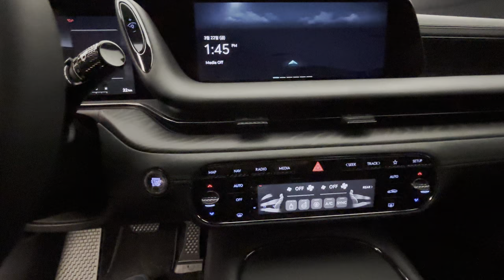GENESIS G90 ' The BLACK' | Exclusive Prime Nappa Leather Package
genesisg90black@LuxuryCarsSeoul
Genesis introduced the inaugural 'Black Edition' of its flagship G90 on March 21st, 2024, at The Genesis Studio Suji in Korea. According to officials, it is designed for those who confidently showcase their unique lifestyle. This edition may represent Genesis's answer to the industry's prominent "Black Badge" series.